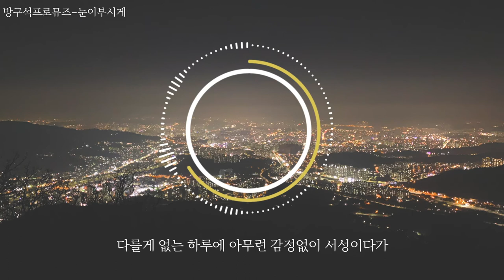[슬픈노래] 슬플때 들으면 눈물 찔끔 하는 노래 방구석프로뮤즈-눈이부시게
치매로 사랑하는 사람과의 아름다운 추억을 더이상
떠올리지 못하는 슬픔을 담은..그런 엄청나게 슬프고
좋고..감동적이고..fantastic하고 새롭고...안질리고...

그런노래입니다.

귀여워..